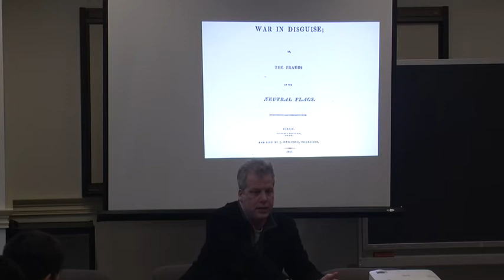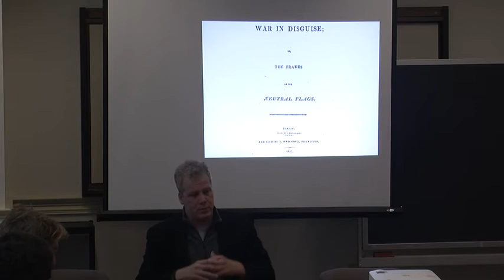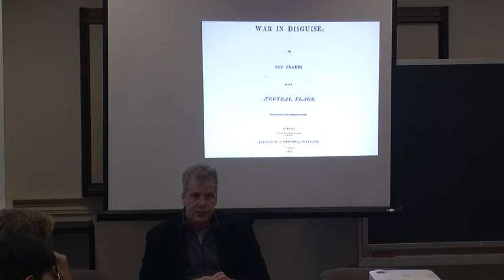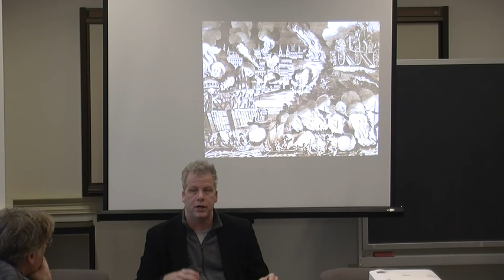Nelson 03 War of 1812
The First Bank had given British investors a vested interest in American smuggling, which it helped fund; with its demise, political support for the U.S. disappeared in Britain and helped lead to the War of 1812.